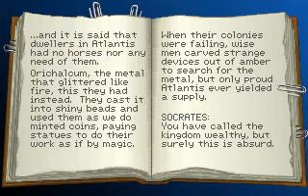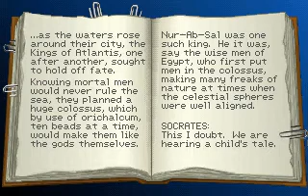Fate of Atlantis 04 - The Hunt for Red Fez-tober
Indy decides think things through on his own and heads to Monte Carlo then Algeria to hunt for information about Atlantis.  Indy repeatedly tracks down a Fez-wearing man until he gets the bright idea to save the game when talking to him, so that he doesn't need to chase after him multiple times.

After that, it's time to search a vast desert for a dig site.